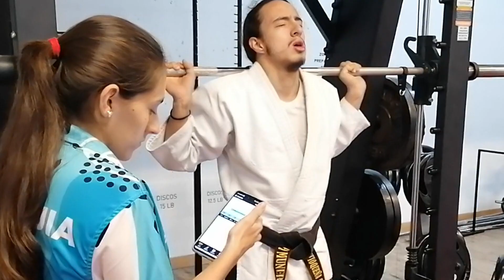Hapkido de Antioquia prepara juegos nacionales - Telemedellín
Utilizando tecnología de punta ,Antioquia va con toda por el Hapkido de los Juegos Nacionales, un arte marcial que se metió a la pelea para aportar al medallero por buscar el título general de las justas.